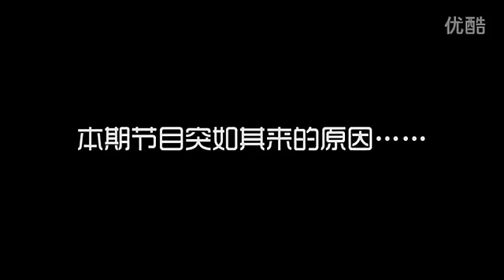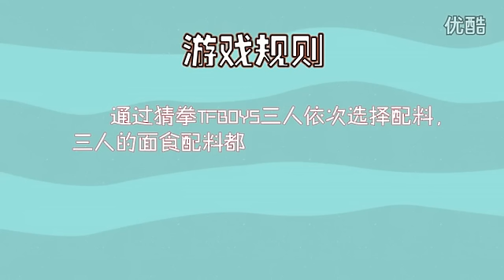TF少年GO番外篇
这集毫无防备的《TF少年GO！番外篇》居然真的就毫无防备的来了，起因居然是因为@TF家族练习生官博 的一场真心话大冒险[挖鼻]。 那么，究竟是什么原因导致@TFBOYS组合 能够在密集的训练中抽空出现在本集番外篇里呢。诺~~视频来了~~大家自己看吧[阴险]